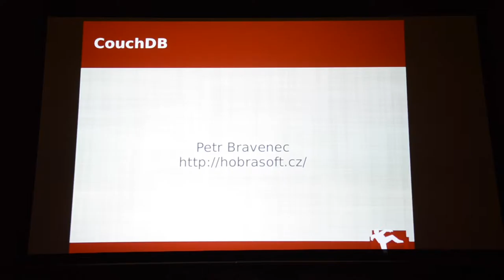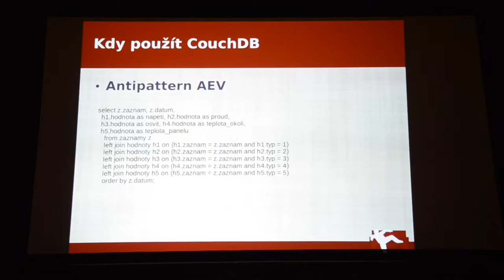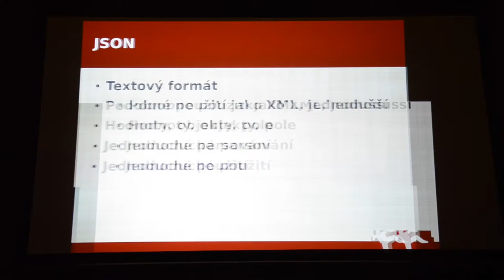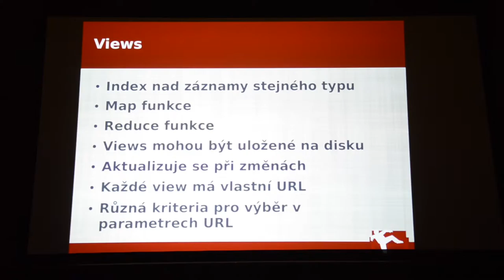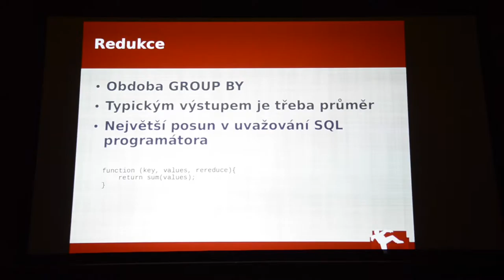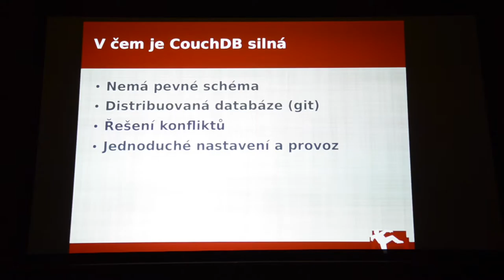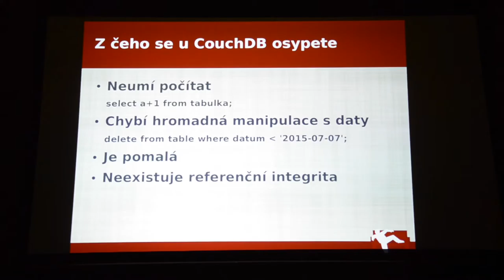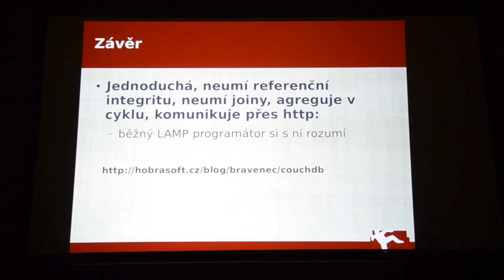CouchDB (Tkalci na webu / Doma na gauči)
Přednáška Petra Bravence z akce Tkalci na webu #30 — Doma na gauči